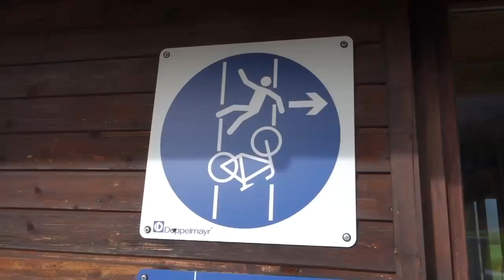Anziehungspunkt Nr. 1 in Hollenstein: Der neue BikePark Königsberg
Ein toller Name noch dazu für einen BikePark ist "Königsberg", der zu einem Fluktuationsmotor im Ybbstal werden könnte. Der innovative Schlepplift trägt das Seine dazu bei.